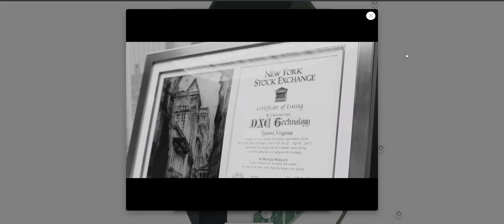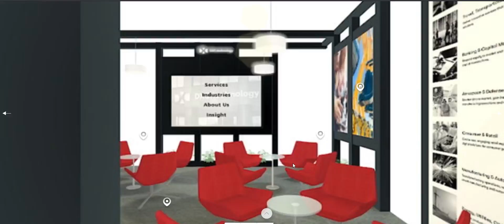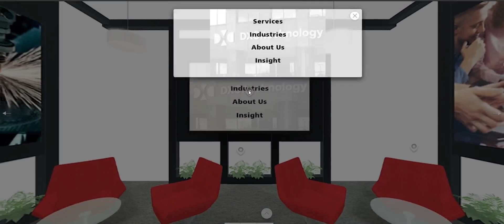Dxc Booth Tour converted